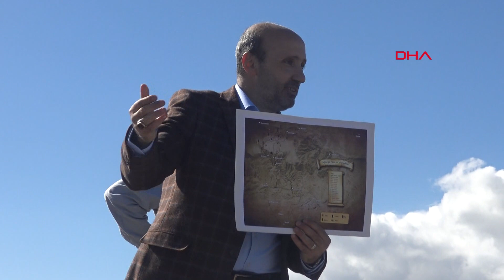Süryanilerden Kutsal Sayılan Şırnak'taki 'Sefine'ye Ziyaret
Nuh'un Gemisi'nin ilk karaya oturduğu yer olarak rivayet edilen ve kutsal olarak kabul edilen Şırnak'taki Cudi Dağı 'Sefine' bölgesini ziyaret eden Süryaniler, burada ilahiler okudu.
Sekvan KÜDEN/ŞIRNAK, (DHA)-